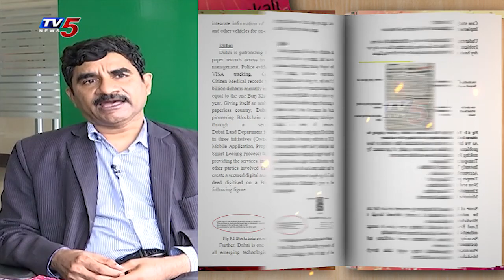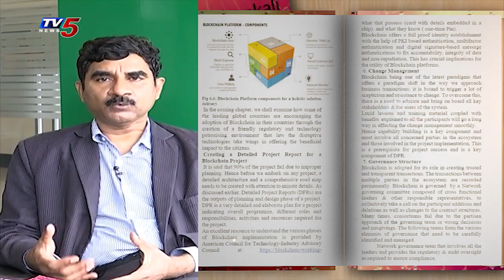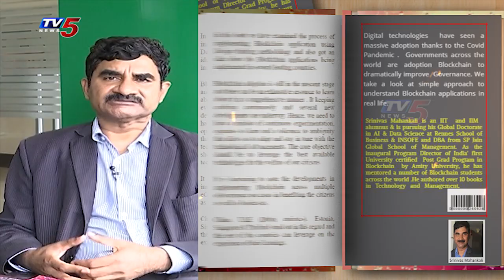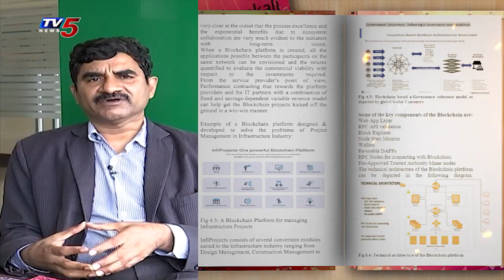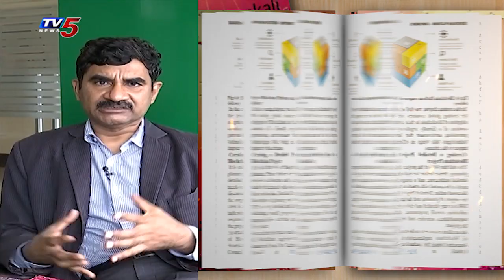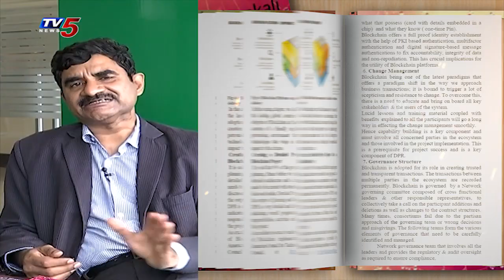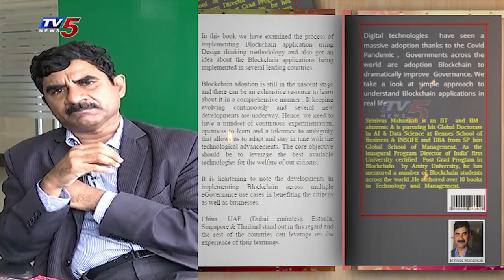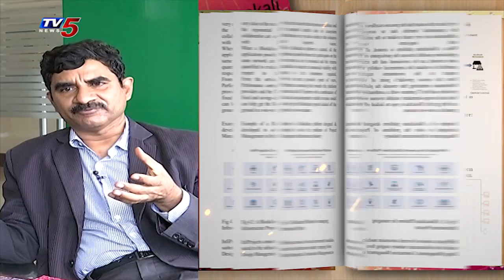Srinivas Mahankali | Blockchain and Governments | Blockchain and Healthcare | TV5 Money